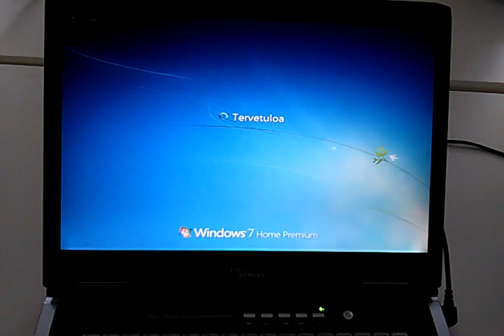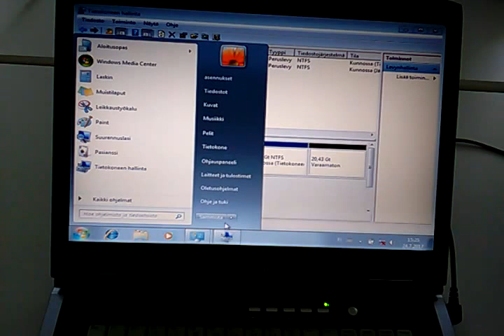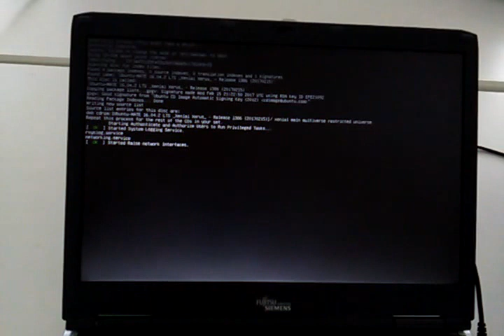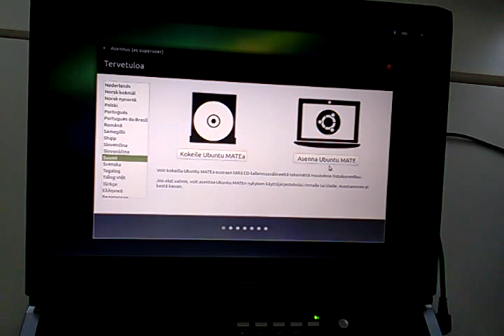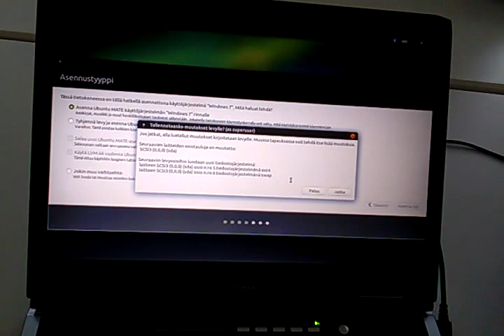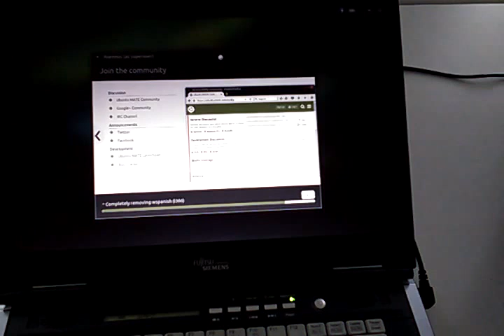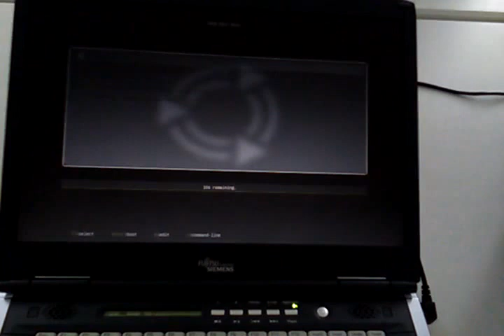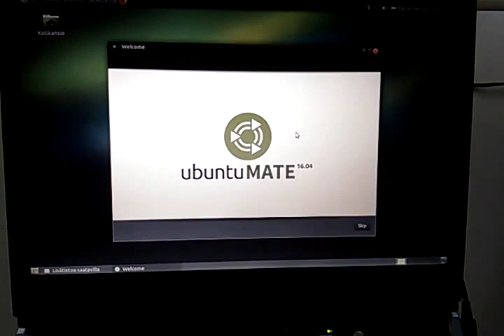Ubuntu 1b: Learn Finnish and IT: Windows 7 -osion pienennys ja MATEn asennus (+ näppäimistösanastoa)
Tekstitys suomeksi ja englanniksi. Subtitles in Finnish and English. Napsauta CC-nappulaa, niin näet puheen tekstinä. Press the CC button in the lower-right corner to see my speech as text.

Ubuntu installation alongside Windows 7, starting with partition shrinking. Keyboard vocabulary in Finnish.

Tämä on toinen kokeiluvideoni Linuxin asennuksesta vuonna 2017.  (tarkoitus on auttaa oppimaan tietotekniikkaa ja suomen kieltä - laitan lisää tekstityksiä myöhemmin).  This is my second experiment video on installing Linux in 2017. (aim is to help learn about IT and Finnish language - I will put more subtitles later)

(additional info:)
Käytin apuohjelmaa Freemake video converter, joka on helppo turhien osien poistamiseen mutta lisäsi vesileiman ja oli hidas. Lopussa on asiasta kertova vesileima. Poistan sen myöhemmin ja käytän jotain muuta videonmuokkausohjelmaa ennen kuin lataan tiedostoja YouTubeen.